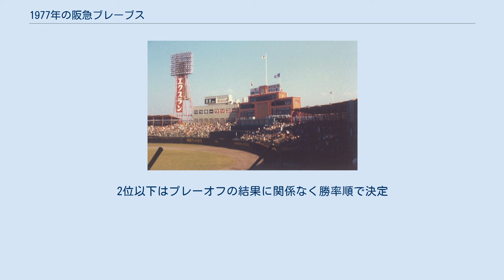1977年の阪急ブレーブス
1977年の阪急ブレーブスでは、1977年の阪急ブレーブスにおける動向をまとめる。
 この年の阪急ブレーブスは、上田利治監督の4年目のシーズンであり、3年連続8度目のリーグ優勝と日本シリーズ3連覇を果たしたシーズンである。
 3年連続のリーグ優勝を目指すチームは中日との間で交換トレードを行い、稲葉光雄と島谷金二を獲得。
ドラフトでも佐藤義則を1位で指名するなど、戦力を整備。
佐藤、稲葉の加入などで投手陣の層が厚くなったチームは近鉄や南海の追い上げを振り切り、前期を4年連続で優勝。
後期はロッテの優勝を許したが、投打ともに一枚上の阪急がプレーオフでの勝利を予想された。
後期優勝のロッテとのプレーオフ初戦は代打の切り札・藤井栄治が満塁本塁打を放つなどロッテ投手陣をKOして18-1で勝ったが、第2戦以降は打線がロッテ投手陣の前に沈黙して一度は王手をかけられた。
しかし3年前のリベンジに燃えるチームは第4戦に勝って2勝2敗とすると、続く第5戦も勝利して3年連続のパ・リーグ優勝を敵地・宮城球場で決めた。
日本シリーズは長嶋茂雄監督率いる巨人と2年連続の対決となったが、投打ともに巨人を圧倒して4勝1敗で破り3年連続の日本一を決めた。
投手陣はエース山田久志が2.28で最優秀防御率とMVPを、稲葉が.739で最高勝率を獲得し、3年目の山口高志が10勝11セーブをあげ、白石静生も7勝ながらも規定投球回に到達した。
2位以下はプレーオフの結果に関係なく勝率順で決定